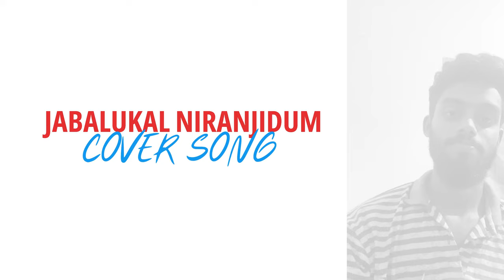ജബലുകൾ നിറഞ്ഞിടും | JABALUKAL NIRANJIDUM